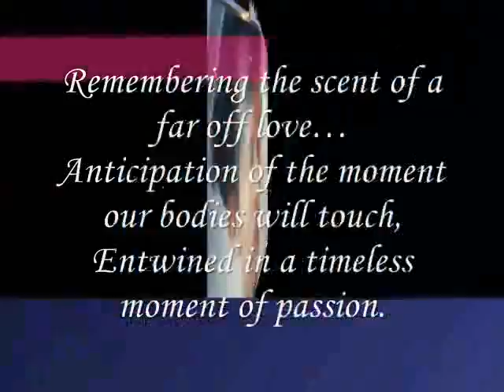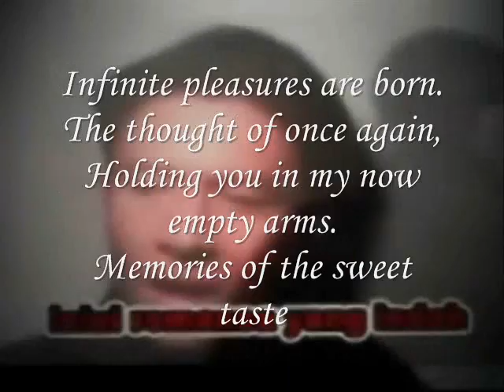Miftachul Wachyudi (Yudee)Yudee Anticipation of the moment our bodies will touch,-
do.
do so
Money is an excellent servant, but the host
very bad.